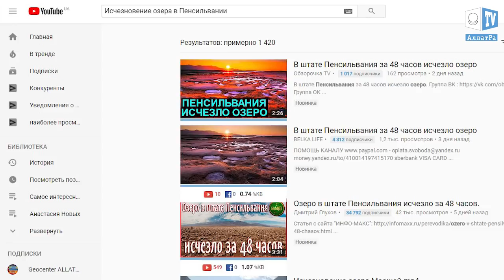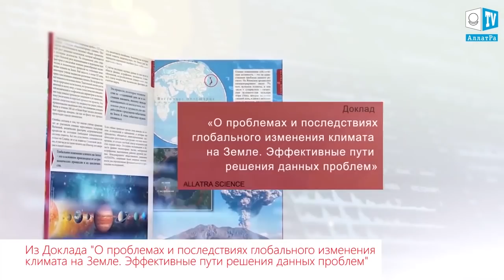Исчезновение озера в Пенсильвании - разоблачение новостной “пустышки”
Неделю назад на новостных интернет-порталах мира появилась сенсационная новость о том, что в США в штате Пенсильвания за 48 часов высохло озеро. В статье приводятся различные возможные причины данного явления - от исчезновения воды в разломах земной коры, до того что, воду похитили инопланетяне.

Команда “Геоцентра” решила разобраться, что же на самом деле стало причиной столь необычного события. Информация о событии была взята из видеоролика на Ютубе. О том, как называется озеро и где именно оно расположено, не сообщается. И только при изучении комментариев к данному видео, стало известно, что речь идет об озере Поконо, расположенном в округе Монро в штате Пенсильвания. Люди, живущие рядом с этим озером, узнали его на фотографиях и объяснили, что на фото зафиксирована лишь северная часть водоема, которая имеет тенденцию к осушению во время длительного отсутствия осадков, и это является обычным явлением для озера.
На сегодняшний день информация о климатической обстановке в мире дается разрозненно и искаженно, и сознательно скрывается тот факт, что всё нарастающие стихийные бедствия, происходящие по всему миру, несут огромную угрозу всему человечеству. Средства массовой информации умышленно за счет “сенсаций” уводят внимание людей, зацикливая их на страхе и негативе.
Такие сенсации приводят к тому, что люди перестают доверять СМИ и в случае реальной катастрофы могут подвергнуть себя опасности. Нам всем не нужно быть пассивными потребителями негативного новостного потока. Ведь каждый человек способен самостоятельно разобраться в происходящих событиях, сопоставить факты и сделать соответствующие выводы.

“Если люди из разных стран начнут консолидироваться в решении разных вопросов и самостоятельно объединяться, независимо от национальности, вероисповедания, социального или иного статуса, вне политических и жреческих систем, направленных на разъединение людей, то вполне реально за короткий срок построить мировое общество созидания, где в основе будут находиться общечеловеческие духовно-нравственные основы. Все мы люди и у нас у всех одно место проживания ‒ Земля, одна национальность ‒ человечество, одна ценность ‒ жизнь, благодаря которой мы можем достойно реализовать себя и смысл своего существования в высшем духовно-нравственном аспекте. Сейчас только слепец не увидит надвигающихся событий! Если сегодня ничего не сделаем, то завтра будет поздно. Какое наследие мы оставим нашим детям и внукам: смерть за глоток воды или жизнь в духовной внутренней свободе? Право на смерть или право на жизнь? Людям пора возвращаться в русло добра и человечности, пока корабль цивилизации вместе с его направляющими не разбился о скалы политического эгоизма и жреческой жестокости. Пора менять взаимоотношения в мировом обществе и начинать нужно каждому с себя.” цитата из  доклада «О проблемах и последствиях глобального изменения климата на Земле. Эффективные пути решения данных проблем»: